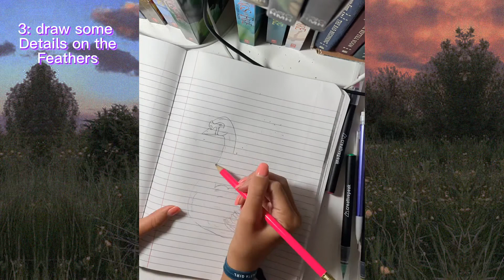How to draw a swan easy